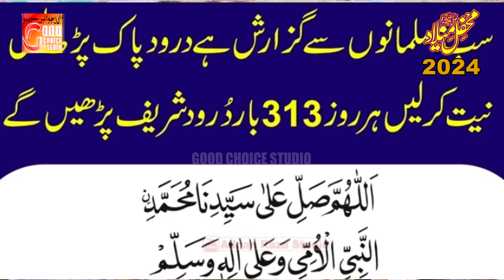Sab Aula O Ala Hamara Nabi | Muneeb Ur Rehman Qadri | New Naat